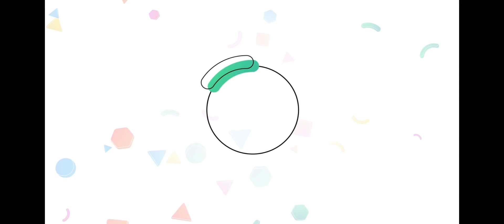Call Of Duty Mobile - Battle Royale - N.R.o.s.a. & Filipe.zaga #2